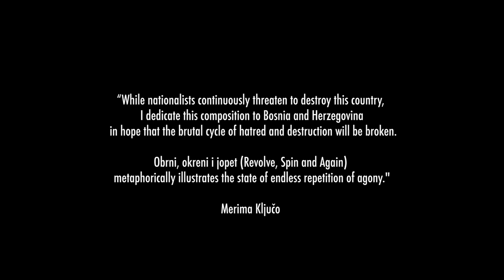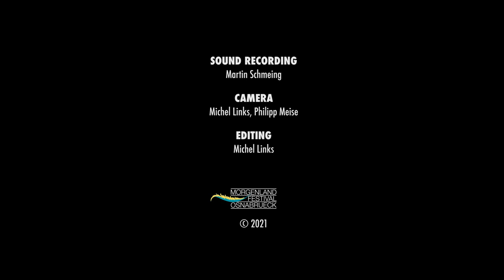Morgenland All Star Band - Bosna - featuring Merima Ključo & Jelena Milušić